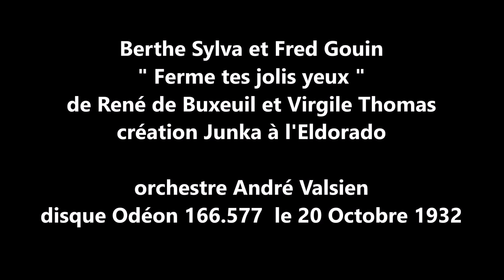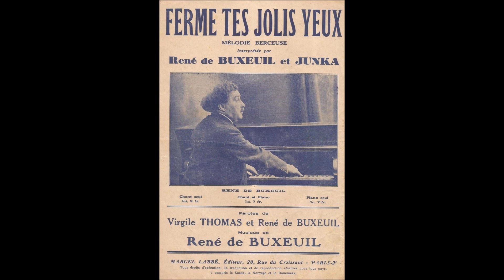Berthe Sylva et Fred Gouin " Ferme tes jolis yeux " 1932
Berthe Sylva et Fred Gouin  " Ferme tes jolis yeux " création Junka
de René de Buxeuil et Virgile Thomas - orchestre André Valsien
disque 78 tours Odéon 166.577 du 20 Octobre 1932